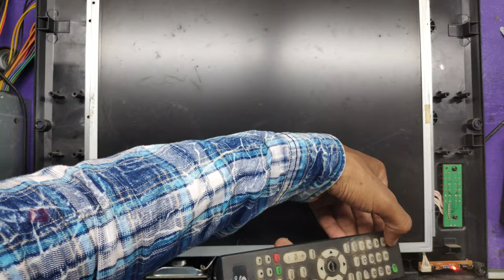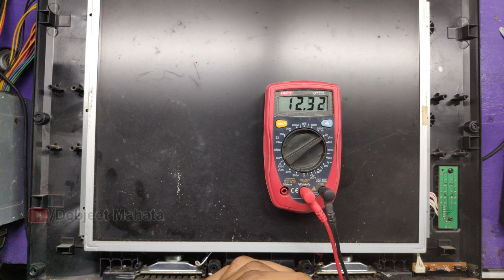Led Lcd Tv Standby Problem Solving | CHINA Lcd Led Tv Standby Problem Solution | Standby problem Fix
एलईडी टीवी स्टैंडबाई समस्या समाधान || Led Tv Standby Problem Solution || GT.V56.01 Standby Problem || Debjeet Mahata

Hi Guys In this video i'm showing how to repair China  Led Tv Standby Problem

This video is made for technical purposes only. To reduce electric shock and death risk Please do not open to repair or modify. If you are not qualified for this, Don't attempt to do what you see in this video, You can do everything at your own risk and responsibility.

v56 board stand by problem
lcd tv standby problem solving tips
led tv standby problem solving tips
led tv standby problem
24 inch led tv standby problem repair process
combo mother board standby problem repair process
china led tv standby problem
china led tv standby mode problem
china led tv standby
led tv repair
led tv
Debjeet Mahata
led tv repair
led tv
lcd tv repair
how to repair standby problem,
tp.v56.pa671 standby problem
led tv standby light not show
china led tv standby mode
GT.V56.01 Standby Problem
led tv power light on
led tv power light glowing
led tv stand by fix
china v56 motherboard standby problem
how to repair led tv stand by problem